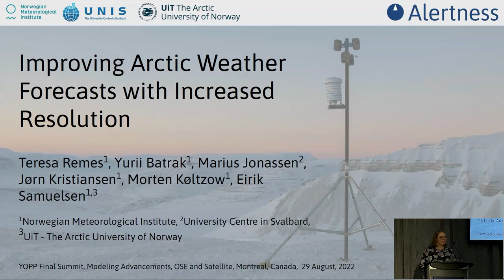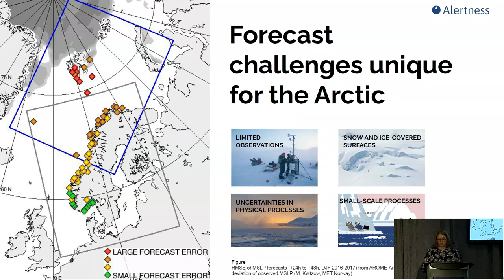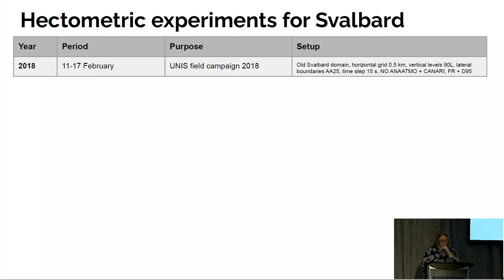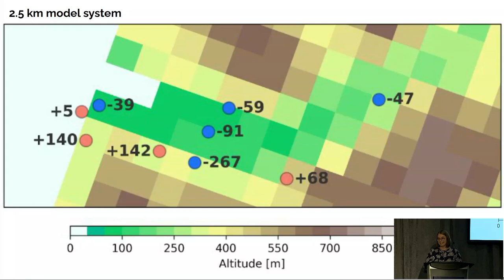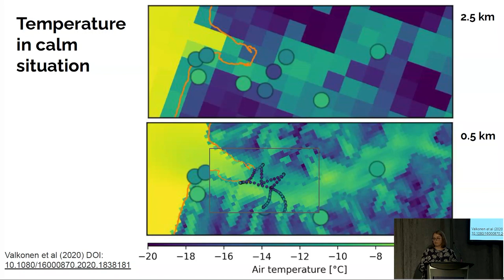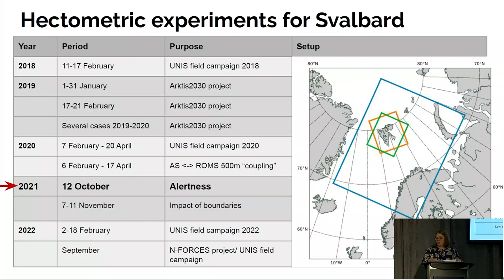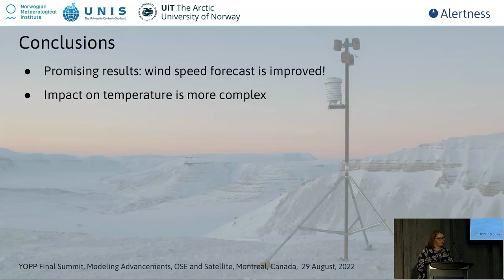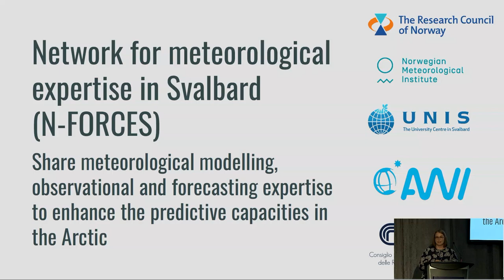Improving Arctic Weather Forecasts with Increased Spatial Resolution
Teresa Valkonen, MET Norway

Numerous socio-economic activities in the Arctic, such as transportation, tourism, search and rescue operations, and scientific fieldwork, are dependent on accurate and reliable predictions of local small-scale weather features. The complex terrain in Svalbard challenges the prediction of such atmospheric conditions in the operational kilometre-scale numerical weather prediction (NWP) model applied at the Norwegian Meteorological Institute. Increased model spatial resolution can potentially improve the quality of forecasts.

A set of NWP forecasts with 0.5 km horizontal grid spacing for winter periods from 2018 to 2022 are presented. The forecasts are compared to the operational NWP model (2.5 km grid spacing) at the Norwegian Meteorological Institute, and observations from permanent weather stations and field campaigns including automatic weather stations, a tethersonde and measurements on mobile platforms.

Increased model resolution improves how the model captures terrain-induced flows, such as valley wind channelling, lee waves, gap winds, drainage flows and wake winds, which is reflected in the objective verification scores for wind speed. The impact on near-surface temperature is more complex and depends on the weather situation. For both wind speed and temperature, there are large differences between the 0.5 km forecasts and the lower resolution operational system. The work demonstrates the potential of sub-kilometre NWP systems for forecasting weather over complex Arctic terrain. The information on the benefits of the sub-km resolution system is used for further model development and for studying the feasibility of employing such a model system in operational use, also considering the computational costs.